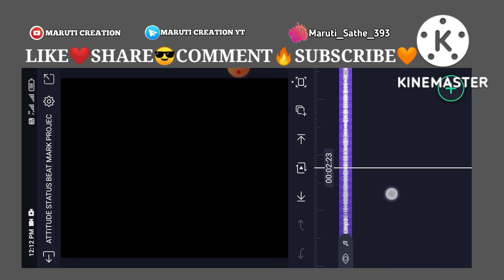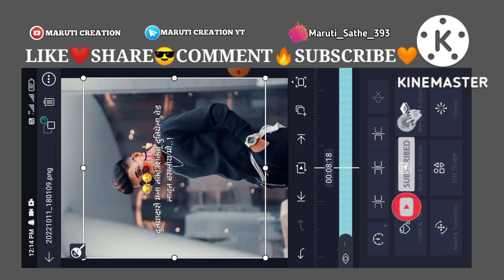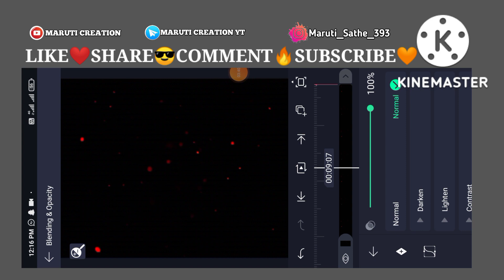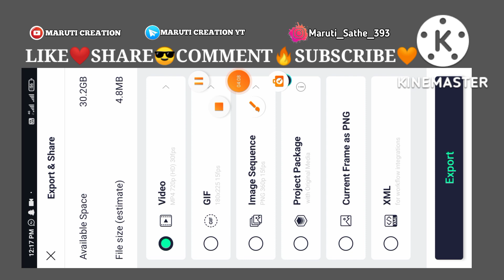😎💯Boy's Attitude Status Editing|Boy's Attitude One Photo Status Editing|Alight Motion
1) alight motion attitude video editing marathi
2) alight motion attitude video editing
3) alight motion attitude video editing kannada 4) alight motion attitude video editing telugu
5) alight motion attitude video editing hindi
6) alight motion attitude video editing new
7) alight motion attitude video editing
8) alight motion attitude video editing happy birthday
9) alight motion attitude video editing girl
10) alight motion attitude video editing rcf
11) boys attitude status Editing in alight motion
12) boys one photo editing in alight motion
🔰⭕ SHIVAJI MAHARAJ VIDEO EDITING ⭕🔰

                🍁 Hello Guys 🍁

मित्रांनो व्हिडिओ पुर्ण बघा.

मटेरियल ला 🔐पासवर्ड  व्हिडिओ दिलेला नाही त्यामुळे व्हिडिओ पुर्ण बघा भावांनो🙏👀

मटेरियल ला कसलाही पासवर्ड नाही.
(👑Free Material👑)
⭕𝐀𝐋𝐋 𝐌𝐀𝐓𝐄𝐑𝐈𝐀𝐋 𝐋𝐈𝐍𝐊⬇️

⭕𝐀𝐍𝐘 𝐏𝐑𝐎𝐁𝐋𝐄𝐌 𝐉𝐎𝐈𝐍 𝐘𝐎𝐔𝐑 𝐖𝐀𝐓𝐒𝐀𝐏𝐏 𝐆𝐑𝐎𝐔𝐏

alight motion
boy's attitude status Editing in alight motion
boy's attitude one photo editing in alight motion
maruti creation
attention status editing in alight motion
dialogue video editing in kinemaster
lyrics status editing in alight motion
alight motion alight motion wave
alight motion wave effect in hindi.

👉{Channel ...~..~ Maruti Creation }